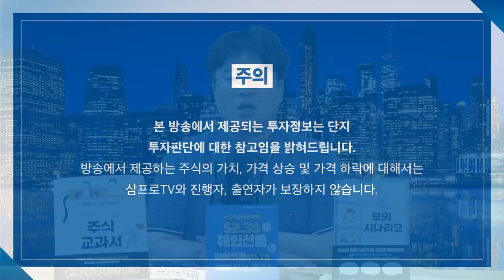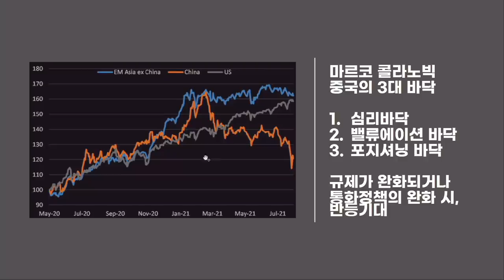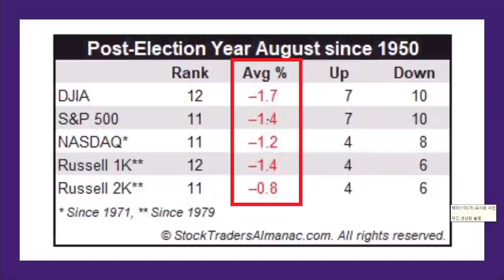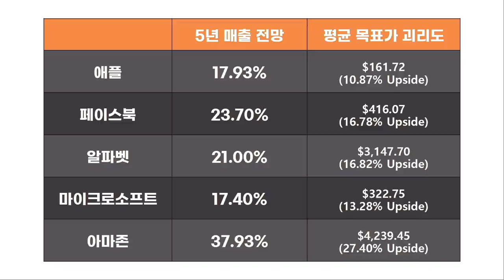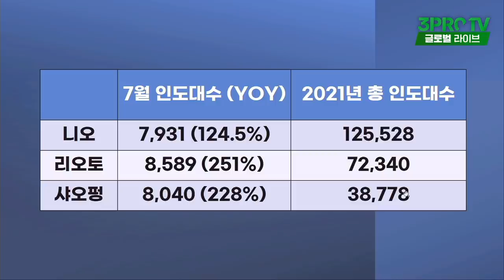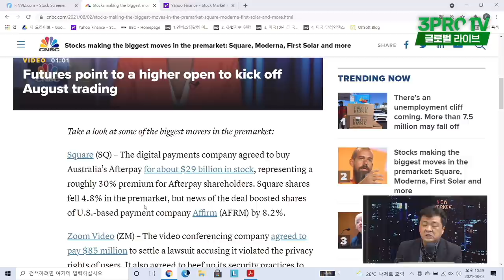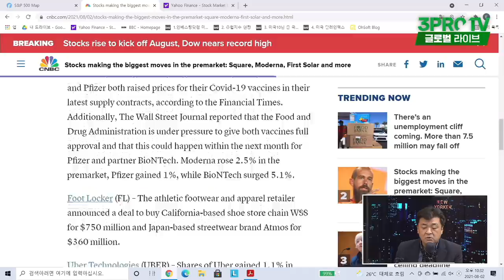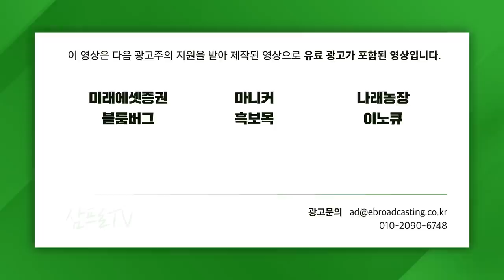[글로벌 개장시황] 차트가 말하는 18년만에 가장 강한 미국장세 f. 미국주식에 미치다 장우석 본부장